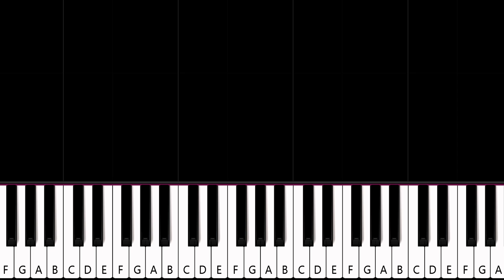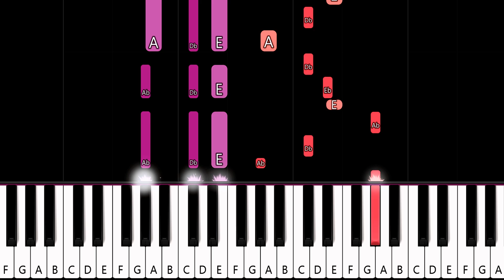Mr.President - Coco Jamboo (piano tutorial)